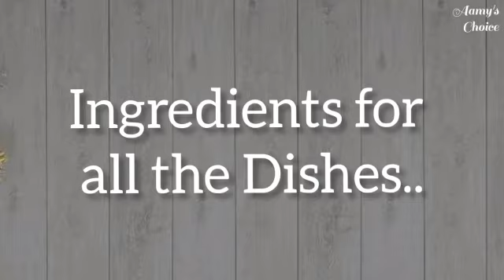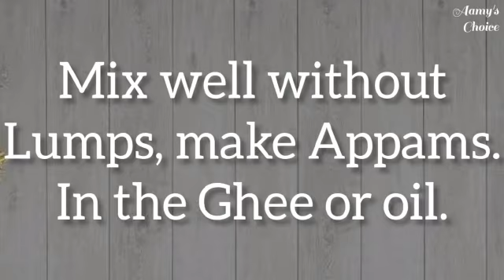Gokulashtami Dishes || Aamy's Choice😉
Lord Krishna's Favourite dishes...
Lip smacking Sweets😋 and Kara mura Snacks😋

Some special recipe links.